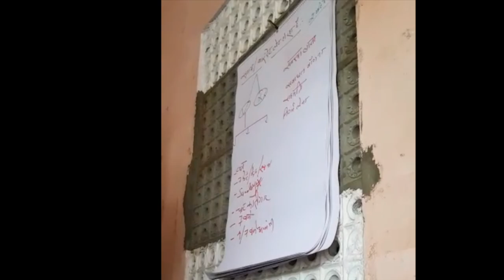Grassroots Leadership Development - Nushaura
To unleash entrepreneurial creativity in the artisans and to improve the challenges faced due to dependency on one another we implemented self management in the grassroots. Our Leadership Development program works on transformational leadership and on the concepts of Reinventing organizations, Next stage in the evaluation of human consciousness: TEAL

Everyone has a say in the org, no bosses!
Satisfied and self motivated teams
Based on mutual trust
Self organization and self management
Decentralized structure consisting of small teams
Take responsibility for their own governance
Assigned positions and job descriptions are replaced with a multiplicity of roles, self selected and fluid.
Rapid change and adaptation
Shifting  from external to inner yardsticks
Compassion and appreciation to all.